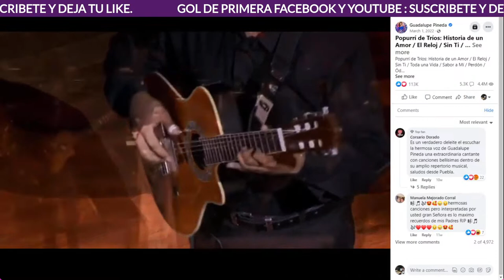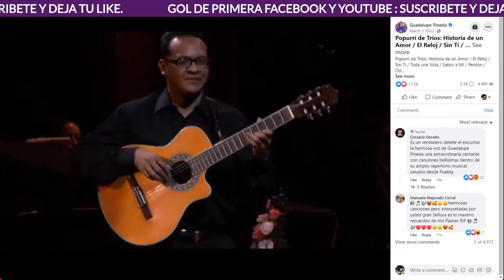santa lucia vs. cobal imperial